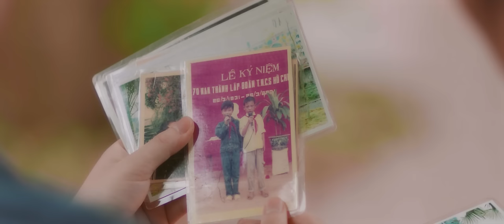LÀO CAI CỦA TÔI - ĐÌNH DŨNG - OFFICIAL MUSIC VIDEO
Ekip sản xuất âm nhạc
Sáng tác : Đình Dũng
Hòa âm phối khí : Nguyễn Nam Minh Thụy
Thu Âm & Mix Master : Bùi Đình Vũ

 Ekip Sản xuất MV
Giám đốc : Ngô Trọng Văn Hài
Đạo diễn : Đỗ Duy Nam
Phó đạo diễn : Thái Dương
D.O.P Bảo Phan
Quay phim : Bảo Phan & Kiên Phạm
Dựng Phim : Minh Tân
Tổ chức sản xuất : Hoàng Trần Xuân Mạnh
Họa sĩ : Nguyễn Cao Sơn
Makeup : Quỳnh Anh - Thu Trang
Thiết bị : NAT Production
Chủ nhiệm hiện trường : Mây Nguyễn
Diễn Viên : Đỗ Duy Nam - Dũng Hớn - Thái Dương - Hồ Phương Trang - Chung Tũnn - Minh Nguyễn - Minh Tân - Lăng Thùy Linh cùng các diễn viên khác và bà con lối xóm tại quê nhà của Đình Dũng
Sản xuất : ZaiZai Media

• Booking:
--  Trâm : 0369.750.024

follow Đình Dũng:
© Bản quyền Đình Dũng Official